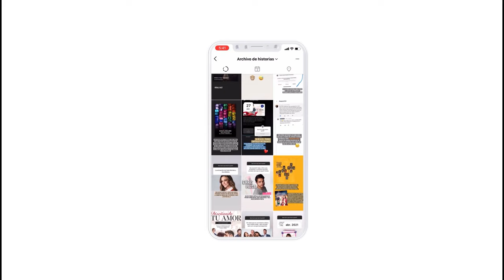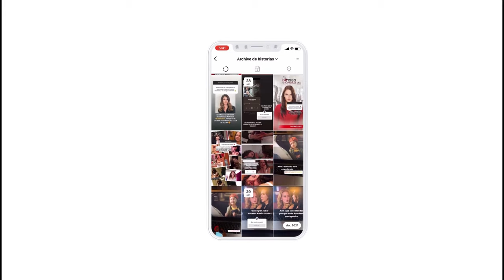Las mejores novelas de MAURICIO ISLAS